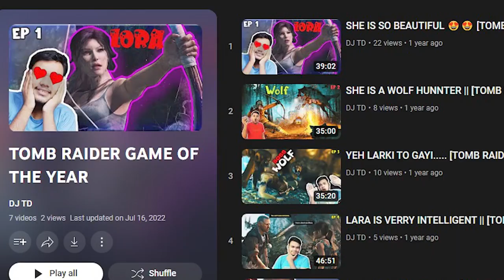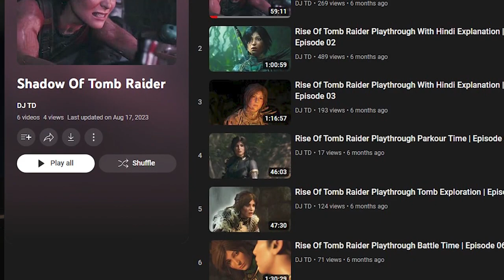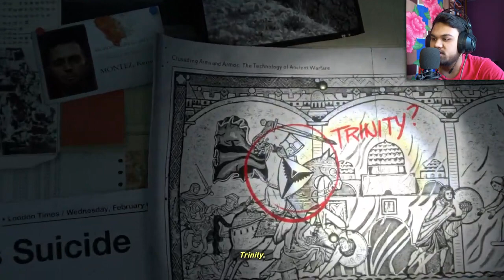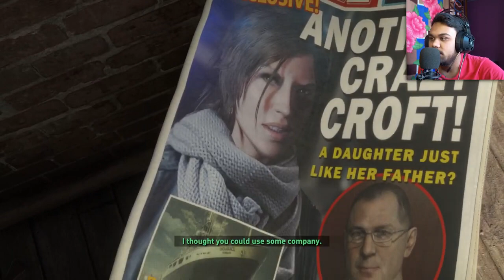Face To Face With Trinity Commander Rise Of Tomb Raider Playthrough Hindi Part 1 2024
Hey there, everyone! Today, I'm diving into the first part of Rise of the Tomb Raider, where we'll join Lara Croft on her thrilling and mysterious adventures. Brace yourself for a journey filled with captivating storytelling, stunning graphics, and immersive gameplay.

In this episode, we come face to face with the formidable Trinity Commander in a battle filled with adrenaline and determination. Will we emerge victorious, or will our journey meet an unexpected end? Join me as we find out!

Let's embark on this epic adventure together.

Here is a compilation of all the parts of the "Rise of the Tomb Raider" playthrough, along with some encouraging words:

   Begin your epic journey with Lara Croft as she faces the formidable Trinity Commander in this thrilling adventure. Dive into the action and explore the mysteries that await!

   Brace yourself for an intense showdown as Lara takes on a dangerous bear. Experience the adrenaline rush and immerse yourself in the heart-pounding action.

   Join Lara in her journey as she faces off against Trinity soldiers in a gripping battle. Witness her courage and determination as she fights for survival.

   Explore the secrets of the Immortal Prophet's Statue alongside Lara Croft. Delve into the mysteries of the past and uncover the truth hidden within.

   Embark on a mission to find Baba Yaga Witch and unravel the secrets of Nadia's grandfather. Prepare for a thrilling adventure filled with twists and turns.

   Celebrate victory as Lara triumphs over the Baba Yaga Witch. Experience the thrill of overcoming challenges and emerging victorious against all odds.

   Engage in the first battle against Trinity soldiers alongside Lara Croft. Witness her bravery and skill as she confronts her enemies head-on.

   Witness the beginning of a fierce battle between Lara Croft and Trinity's Konstantin. Join the fight and experience the intensity of the conflict.

   Experience the thrill of rescuing innocent people alongside Lara Croft. Join her in her noble quest and witness the impact of her actions.

    Discover the Atlas Map for the Divine Source and uncover the secrets hidden within. Join Lara on her journey as she unlocks new mysteries and challenges.

    Witness Lara's bravery as she saves Jonah's life amidst danger. Join them on their perilous journey and experience the bond of friendship and courage.

    Engage in a thrilling battle against the Divine Archies alongside Lara Croft. Experience the adrenaline rush and excitement as you fight for victory.

    Experience the bittersweet conclusion of Lara's journey as she confronts Konstantin. Join her in this emotional finale and bid farewell to an unforgettable adventure.

Join the adventure, experience the thrill, and witness the courage of Lara Croft in "Rise of the Tomb Raider"!